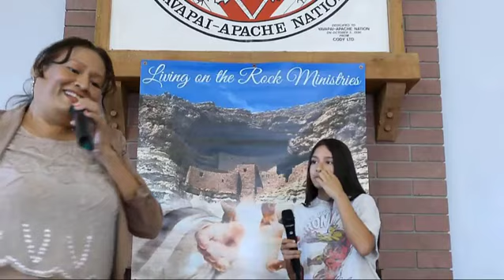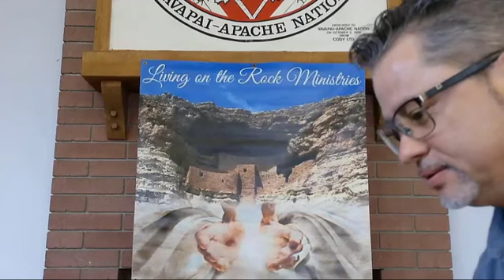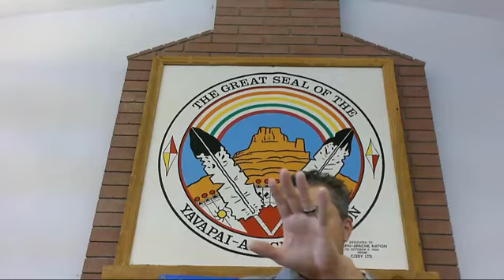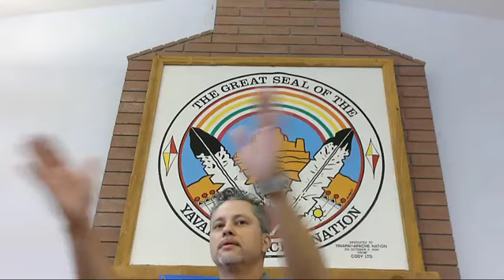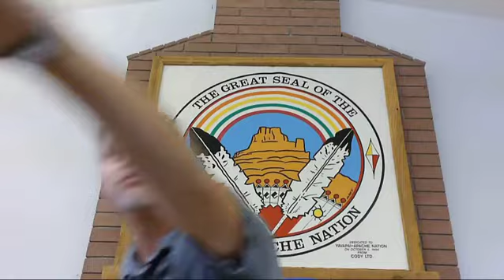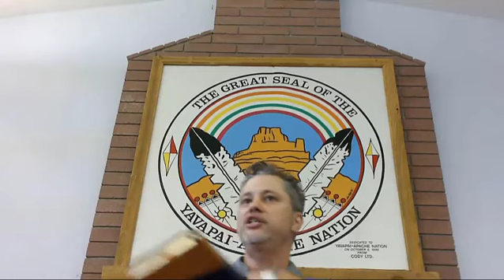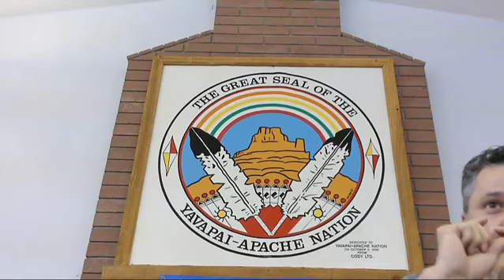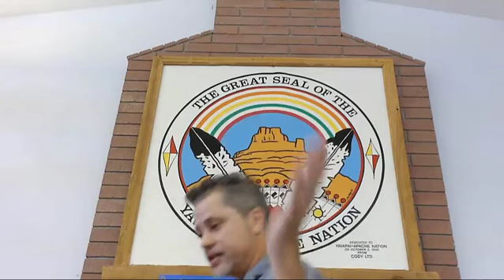Spiritual Gifts - By Pastor Quail-Child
The Gifts of The Holy Spirit